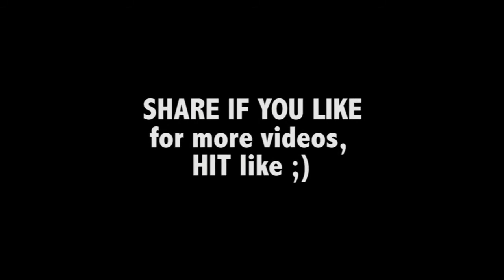Shan Ad Parody | Da Vines (ft. Ali Junejo & Danny Akram)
Shan Ad Parody | Da Vines (ft. Ali Junejo & Daniyal Akram)